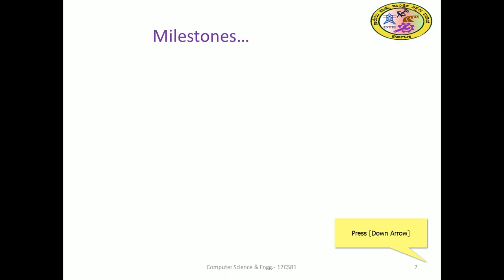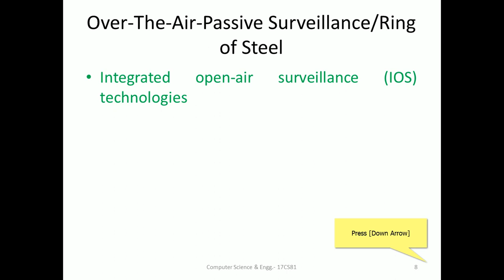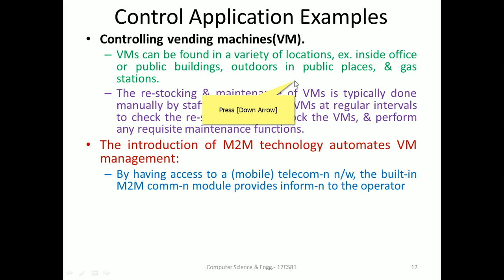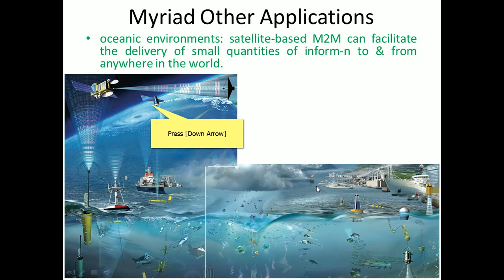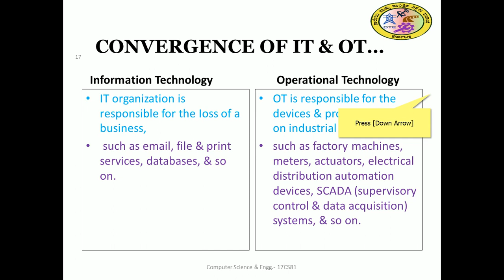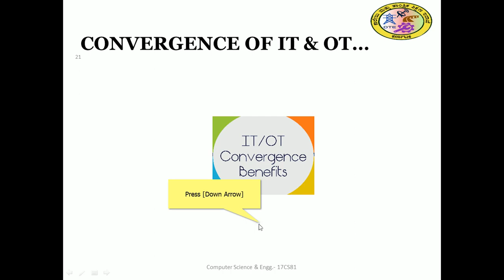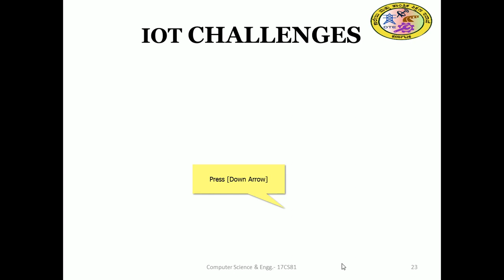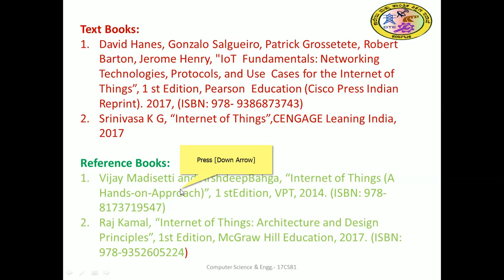Internet Of Things Module1 Session 4 17CS81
Dr. Nagappa Bhajantri,
Here, session 4 has attempts to encompass  IOT Application examples such as Tracking along with challenges and convergence of IT and OT.